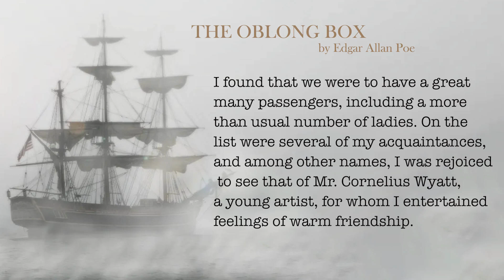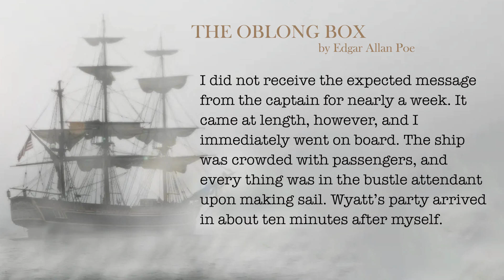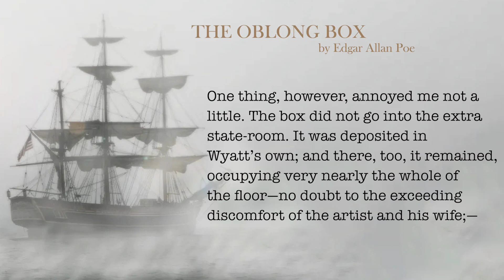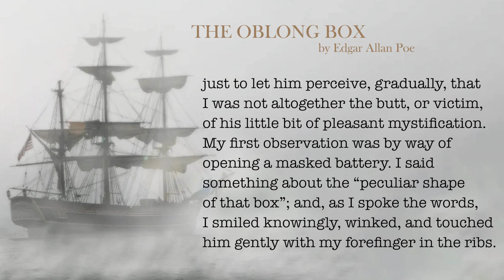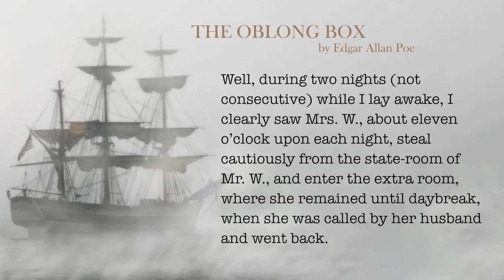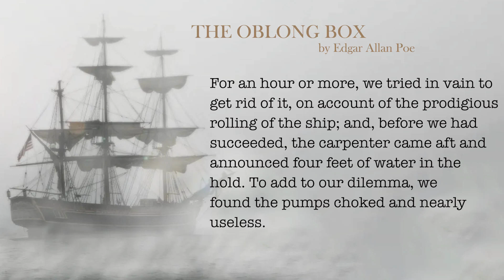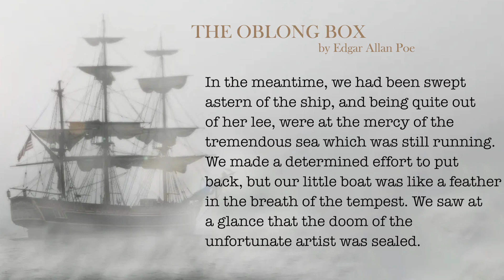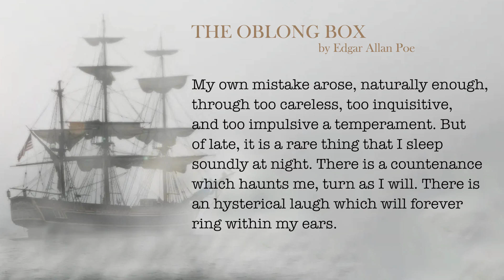THE OBLONG BOX | By Edgar Allan Poe | [Full Audiobook with subtitles in English]